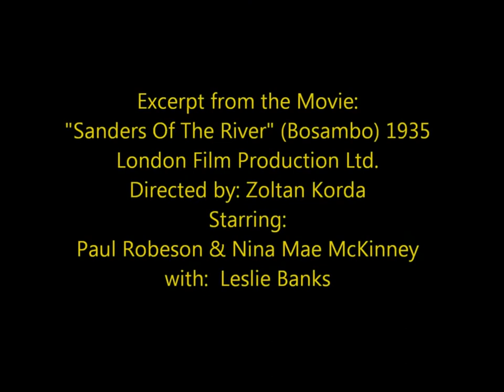Nina Mae McKinney - My Little Black Dove (Spolianski - Wimperis) 1935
Authors: Michael Spolianski (Music) e Arthur Wimperis (Lyrics)
Singer: Nina Mae McKinney - *June 13, 1912 - Lancaster- Carolina do Sul (USA) +May3, 1967 -
Excerpt from the movie: “Sanders Of The River” (Bosambo) Directed by: Zoltan Korda
Starring: Paul Robeson, Nina Mae McKinney and Leslie Banks
To: London Film Production Ltd. (England)
Notas:
Nina Mae McKinney (Nannie Mayne McKinney), atriz, cantora e dançarina norte-americana, ficou conhecida como “The Black Greta Garbo”, após emigrar para a Europa em 1932, se apresentou com muito sucesso na França, Inglaterra e na Grécia, em cabarés, boates, restaurantes e teatros, impressionando a todos por sua beleza enigmática e marcante, além de seu inquestionável talento.
Sua estréia aconteceu nos palcos da Broadway (USA) aos 16 anos de idade no musical “Blackbirds of 1928”. – No ano seguinte faz o seu primeiro filme “Hallelujah” em 1929, um grande sucesso comercial, que resultou em um contrato de cinco anos com a Metro Goldwin Mayer. – Nina, foi pioneira dos chamados Black Films, com elencos predominantemente negros, logo alçada à categoria de estrela, precedeu nomes famosos como Lena Horney, Josephine Baker, Dorothy Dandridge e Hattie McDaniel.
O seu último filme “Copper Canyon” foi realizado em 1950, mas, em sua vitoriosa carreira podemos destacar: “Safe In Hell” (1931, “Reckless” (1935), “Sanders Of Rivers” (1935), “Gang Smashers” (1938), “Pink” (1949), dentre outros.
Neste videoclipe editado by Paulo Ventura, vocês poderão apreciar o desempenho desta inesquecível e talentosa estrela do cinema.
Outubro/2014 - PAV@Vídeo